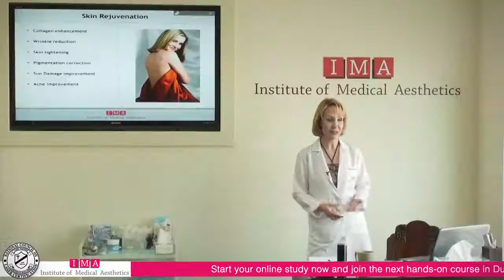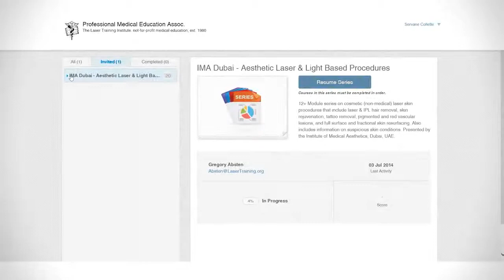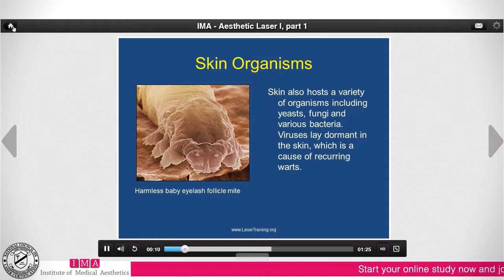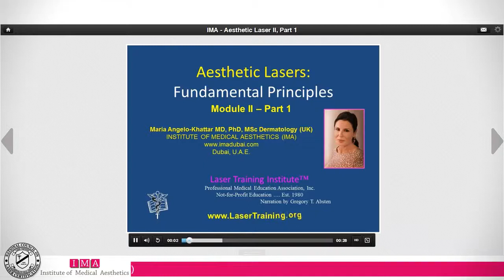Course Preview: Laser Training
Get started in the field of aesthetic laser treatments and earn recognition of your skills through the most intensive and comprehensive International program offering 90 hours of online and hands-on training.

Approved and accredited by the Dubai Health Authority (DHA) and Dubai Healthcare City - Center for Planning and Quality (DHCC - CPQ), the IMA laser training program provides healthcare professionals in the UAE with a training solution to meet their licensing requirements.

For those based outside of Dubai Healthcare City, the International standing of the US NCLC certificate will equip participants with the gold clinical and educational standards in aesthetic laser procedures.